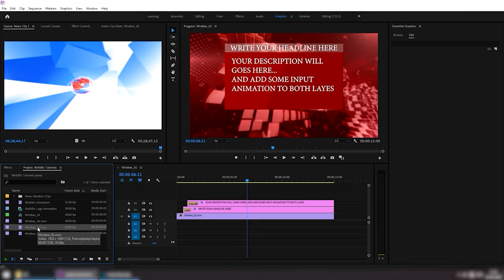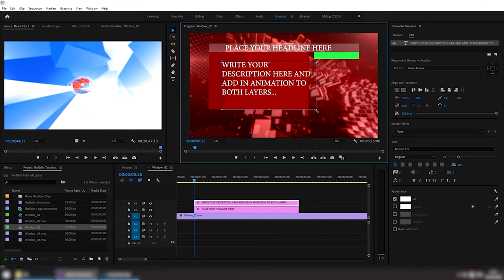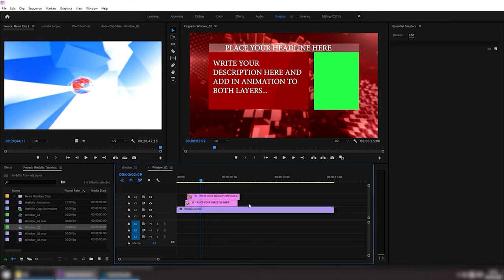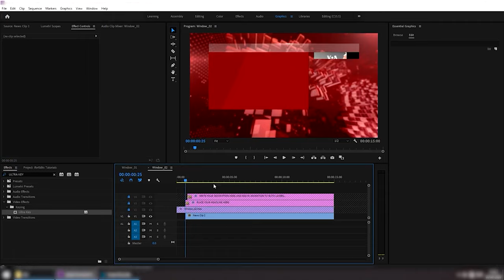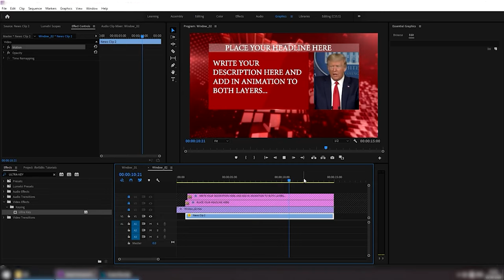Flat BLUE Circle Glass Headlines or Speed News with Intro and Outro | FREE TO USE | iforEdits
HELPING TUTORIALS FOR BASIC EDITING WITH VIDEOS